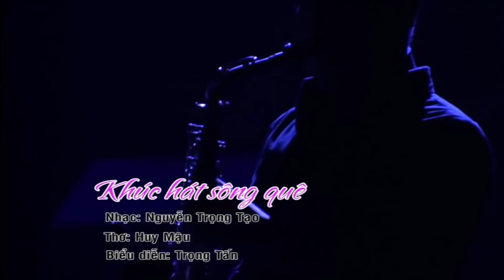Liên Khúc NHẠC TRỮ TÌNH QUÊ HƯƠNG HAY NHẤT - Nhạc Cho Người Nhớ Quê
► © Bản quyền thuộc về Trọng Tấn Official ☞ Vui lòng không reup.